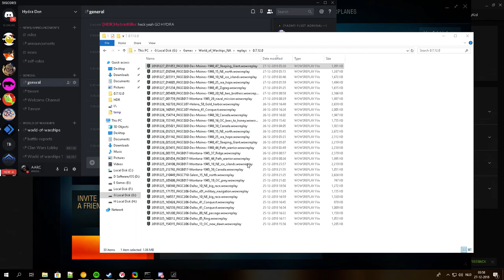World of Warships HDR ~7 minute rape train [CLAN WARS]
Completely wrecked the enemy team in less then 7 minutes.